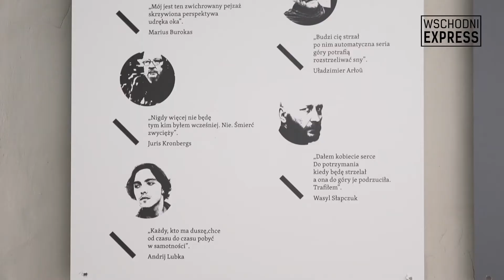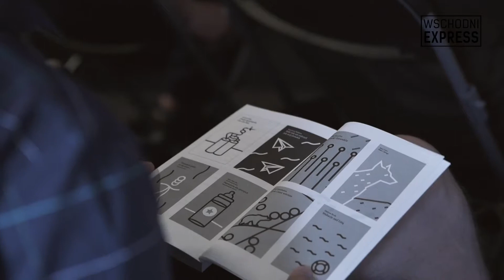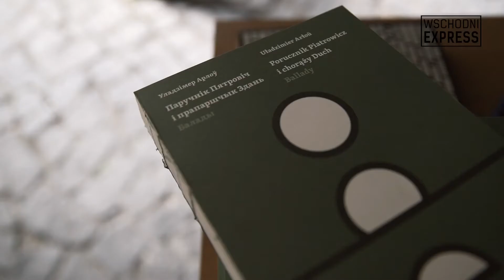Wschodni Express - edycja 2021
Celem serii wydawniczej „Wschodni Express” jest prezentacja czytelnikom polskim najnowszych tekstów literatur wschodnich sąsiadów Polski, poruszających najbardziej aktualne dla tych społeczeństw problemy, niepozbawionych krytycznego dystansu i humoru w patrzeniu na Europę, siebie w Europie oraz Europę w sobie.

W serii Wschodni Express publikujemy przede wszystkim zróżnicowaną gatunkowo prozę i eseistykę, ale także wiersze. Do naszych autorów należą najwybitniejsi twórcy Ukrainy, Białorusi czy Litwy, jak m.in. Jurij Andruchowycz, Andrij Bondar, Oleksandr Bojczenko, Andrij Lubka, Hałyna Kruk, Mykoła Riabczuk, Natalka Śniadanko oraz pisarki i pisarze jeszcze u nas nieznani. W palecie naszych książek są m.in. opowiadania Ołeha Sencowa, reżysera i prozaika, więzionego pięć lat w łagrach dzisiejszej Rosji. Szczycimy się współpracą m.in. z Bohdanem Zadurą, jednym z najwybitniejszych polskich tłumaczy prozy i poezji ukraińskiej.

Nazwa serii nawiązuje do takich sławnych projektów “pociągów literackich” jak europejski Literaturexpress Europa 2000 – ponad stu pisarzy i poetów z 43 krajów podróżowało od Lizbony do Berlina, i ukraiński Potyah76 (Pociąg 76) – internetowego magazynu poświęconego kulturze Europy Środkowo-wschodniej.